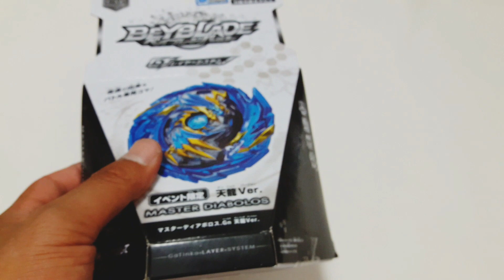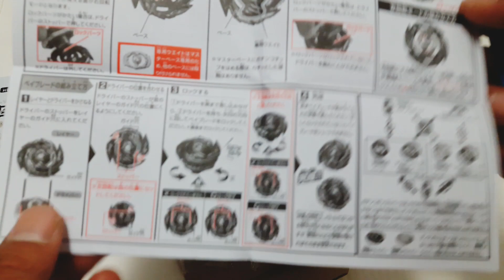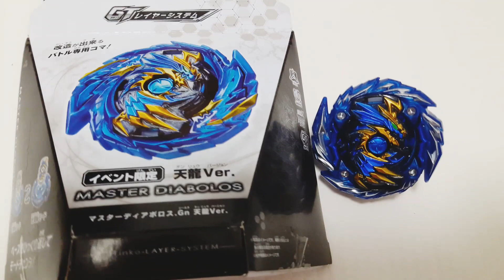master diabolos ver.tenryu(wbba limited edition)/마스터 디아볼로스 천룡ver./beyblade burst rise/베이블레이드 버스트 진검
시청자 커스텀토너먼트

본선 1차전
레드엠즈 님
저지먼트 발키리 멸 제니스 퀵대시
프래셜 님
네이키드 디아볼로스 패러독스 익스텐드 플러스

본선 2차전
이승진 님
마스터 스프리건 어라운드 로우
니드호그 님
레이지 롱기누스 3A 익스트림

본선 3차전
강이안 님
로드 디아볼로스 스팅 아토믹(레프트턴)
김석현 님
츠바이 디아볼로스 휠 배리어블 대시

본선 4차전
유하현 님
에어나이트 래칫 아토믹
하이드 님
슈퍼하이페리온 2A 얼티밋리부트 대시